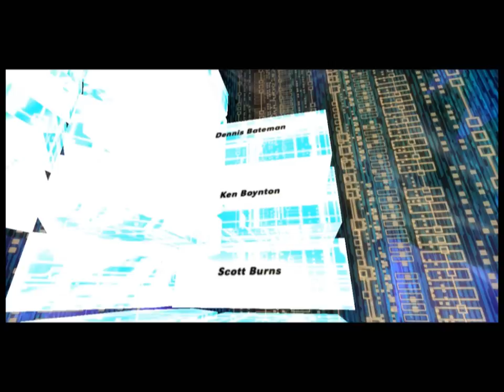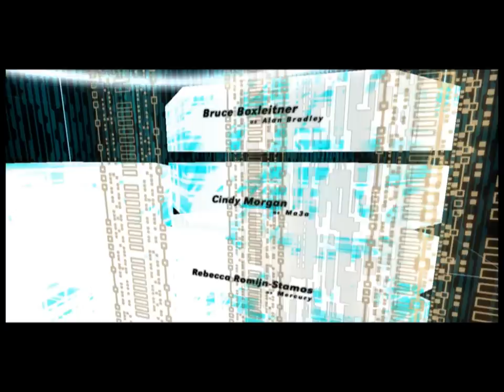Let's Play: Tron 2.0 (001) "Intro & Training"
First episode in my Let's Play: Tron 2.0.  Video covering the game's introduction as well as the initial training area.